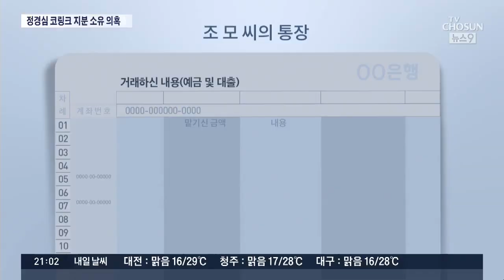검찰, 정경심 교수 '코링크 지분 소유 의혹'도 수사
[앵커]
이처럼 조국 장관의 부인 정경심씨가 펀드 의혹의 핵심에 있고 수상한 자금 흐름의 상당 부분에 정씨가 관련된 흔적을 검찰이 파악하고 있습니다. 그 가운데 또 새로운 의혹이 불거졌습니다. 정씨가 동생을 통해 펀드 운용사의 지분도 가지고 있었다는 의혹입니다. 이게 사실이라면 이 펀드가 사실상 조장관 가족 펀드라는 사실이 더욱 분명해 지고, 그냥 투자만 했을 뿐이라는 조 장관의 해명도 다 거짓말이 되는 셈입니다.

이어서 김태훈 기자가 보도합니다.